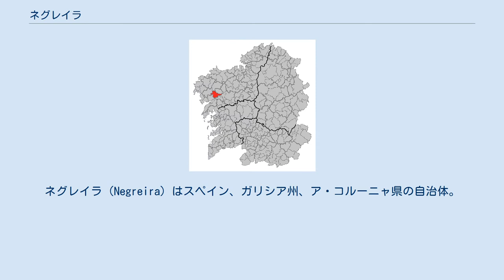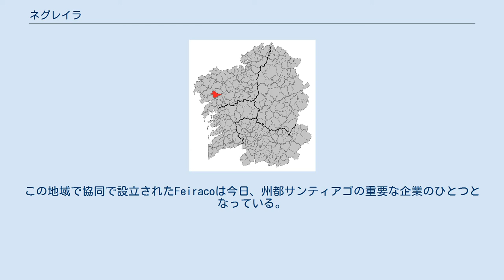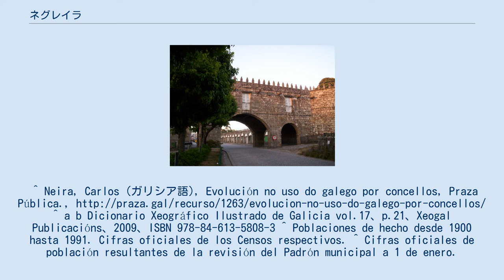ネグレイラ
ネグレイラ（Negreira）はスペイン、ガリシア州、ア・コルーニャ県の自治体。
コマルカ・ダ・バルカーラに属する。
2009年の人口はスペイン統計局によると、6,941人（2006年：6,481人、2005年：6,519人、2004年：6,497人、2003年：6,529人となっている。 住民呼称はnegreirés/-esa、または男女同形のnicrariense。 ガリシア語話者の自治体人口に占める割合は97.65％（2001年）。
 ネグレイラはア・コルーニャ県の西部に位置し、コマルカ・ダ・バルカーラに属する。
北はサンタ・コンバと、北東はア・バーニャと、東はアメスと、南東はブリオンと南西はオウテスと、西はマサリコスの各自治体と接する。
自治体の中心はネグレイラ教区。
 2007年の自治体選挙の結果、自治体首長はガリシア社会党（PSdeG-PSOE）のホルヘ・トゥーニャス・カーマーニョ（Jorge Tuñas Caamaño）が、自治体評議員はガリシア社会党：6、ガリシア国民党（PPdeG）：5、Partido Independiente de Negreira（P.I.DE N）：2となっている。
 ネグレイラの主要産業は、農業と牧畜業である。
主要産品はトウモロコシ、ジャガイモや家畜の飼料用作物である。
牧畜業では牛の飼育が盛んで、特に、乳業は重要な産業となっている。
この地域で協同で設立されたFeiracoは今日、州都サンティアゴの重要な企業のひとつとなっている。
 ネグレイラは18の教区に分けられる。
^ Neira, Carlos (ガリシア語), Evolución no uso do galego por concellos, Praza Pública., ^ a b Dicionario Xeográfico Ilustrado de Galicia vol.17、p.21、Xeogal Publicacións、2009、ISBN 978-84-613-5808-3 ^ Poblaciones de hecho desde 1900 hasta 1991. Cifras oficiales de los Censos respectivos. ^ Cifras oficiales de población resultantes de la revisión del Padrón municipal a 1 de enero.